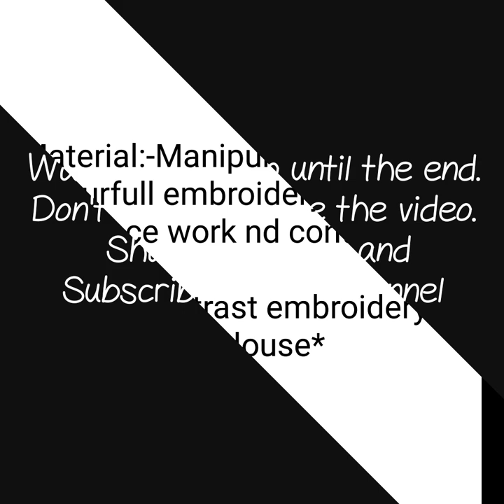New arrival in kota manipuri saree multi Embroidary work Manipuri linen cotton sarees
manipuri linen sarees,
manipuri handloom sarees online,
manipuri handloom saree price,
manipuri kota sarees,
manipuri handloom cotton sarees,
kota cotton handloom saree,
kota cotton with embroidary work,
manipuri silk saree images,

amaria sarees
moirang phee sarees
manipuri cotton handloom saree online
moirang phee saree price

1 . watsup for order: 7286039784
 2. no negotiations please
 4.Sorry, cash on delivery service is not available
 5.payment can send through RTGS,,google pay or paytm,account transfer.
 6.Dispatch will be with in 2 3 day after payment
 7.After dispatching we will send you courier number through watsup
 8.Depends on distance item will receive.normally 7 to 10 working days
 9.Take video at the time of parcel open
10.if you find any damages you can returned to same address
11.we supply all over  india,and overseases also.